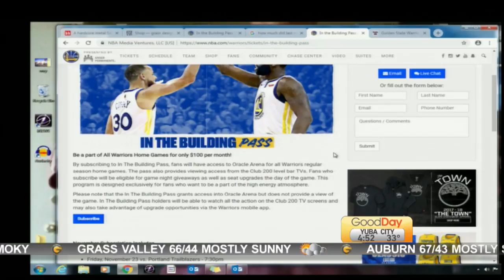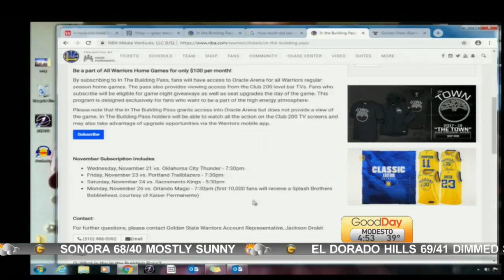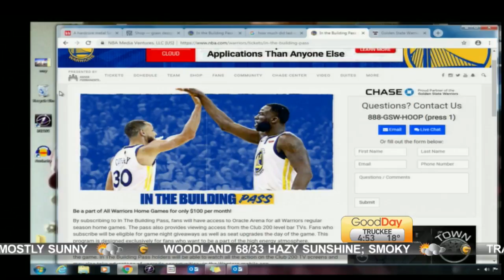Show & Tell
Cody shows us a bizarre pass available for Warriors fans.